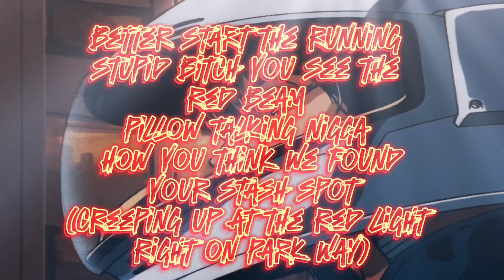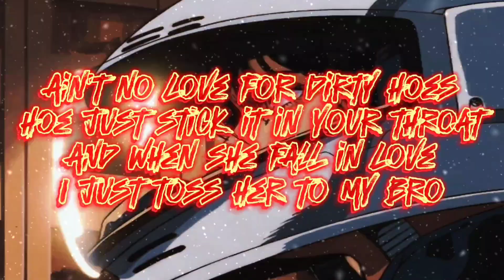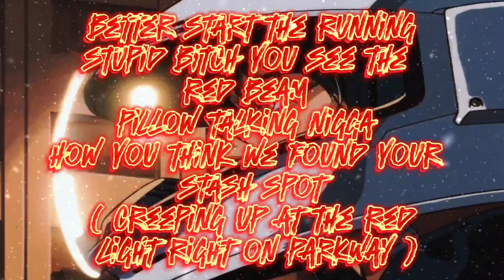CRYSTAL BALL ANT - RED BEAM [ PROD. STR8JVCKXT ] ( LYRIC VIDEO )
© str8jvckxt productions